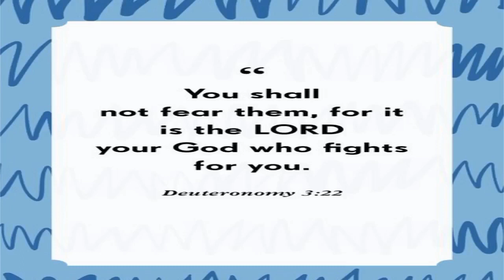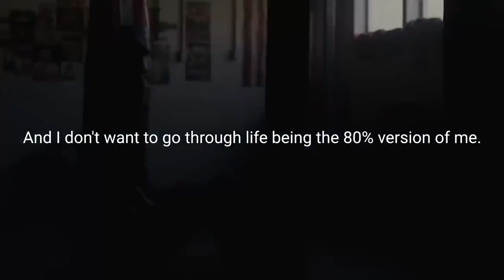Ge6 B (Activity 1 Self Introduction)